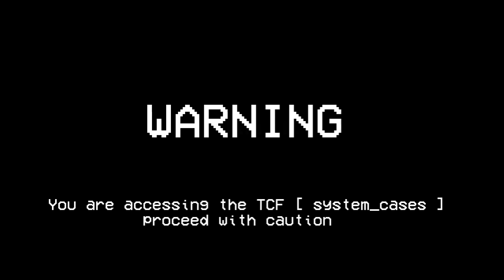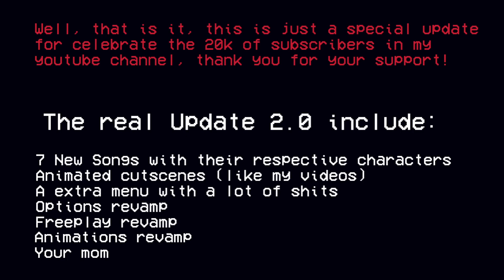☄️ TROLLGE POWRACA Z SEKRETNĄ PIOSENKĄ W FRIDAY NIGHT FUNKIN! - THE BLUEBALLS INCIDENT [UPDATE!]